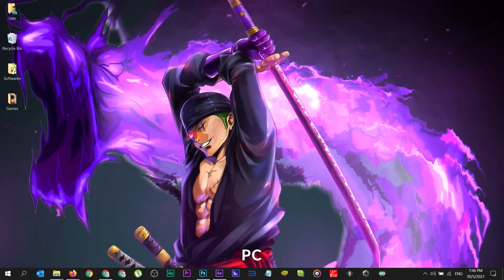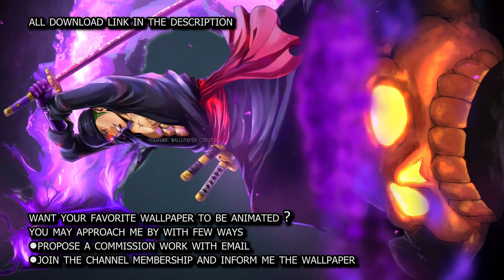One Piece - Roronoa Zoro [ Live Wallpaper Engine ] PC💻 + Mobile📱 || Animation